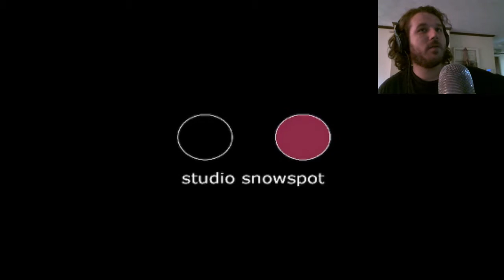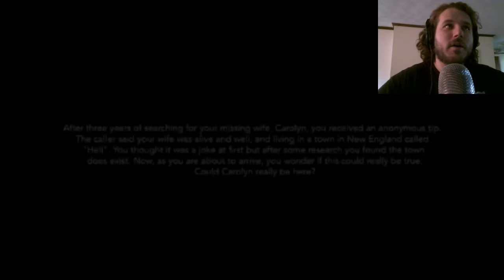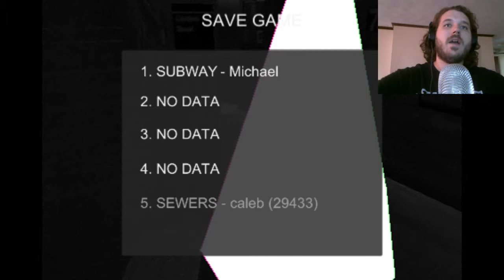OLD PS1 MEMORIES - Concluse